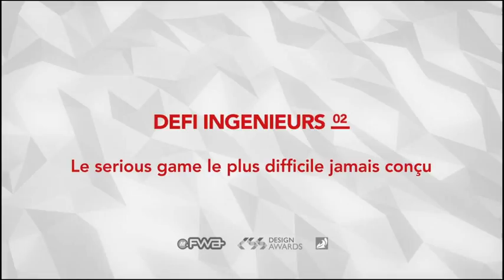ETUDE DE CAS - DEFI INGENIEURS SNCF 2